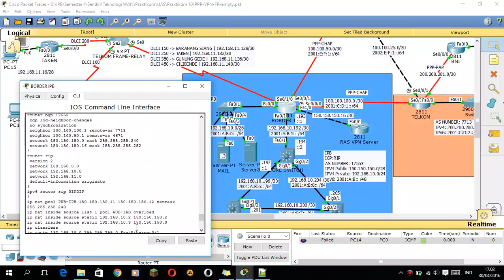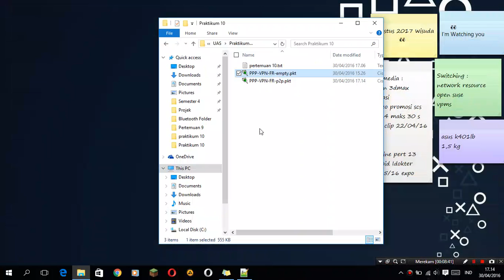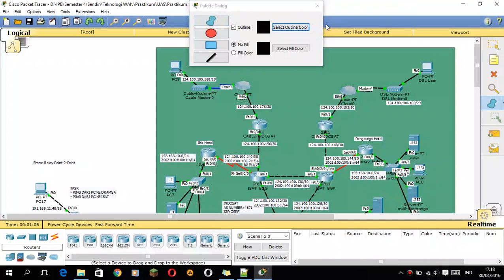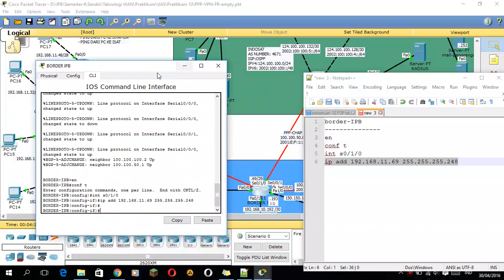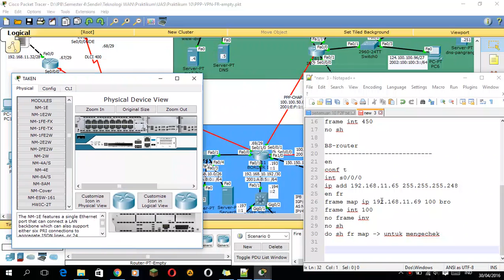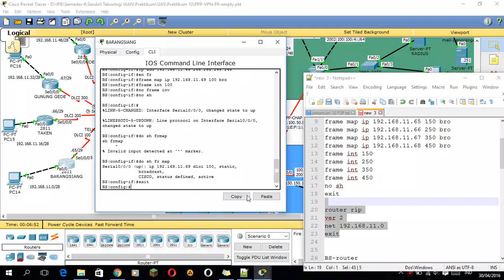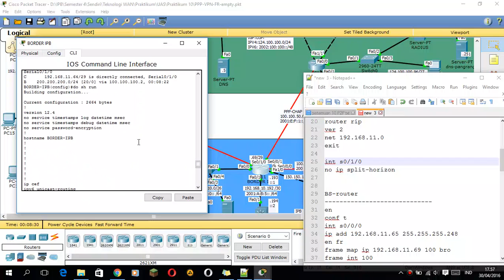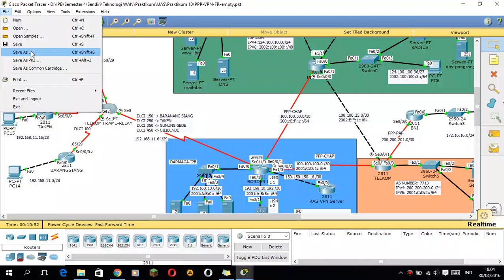Teknologi Wan Pengenalan Frame Relay Pertemuan 10 bagian 01